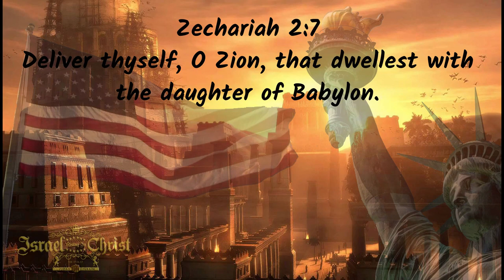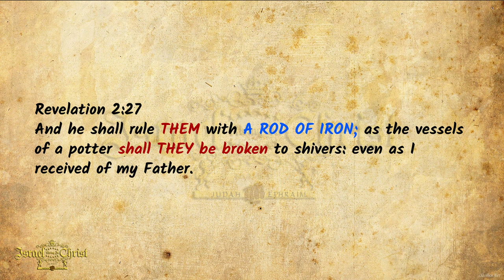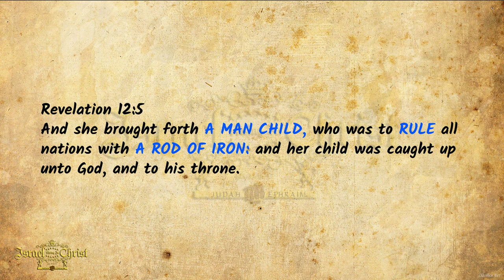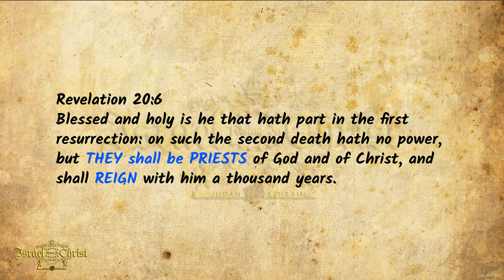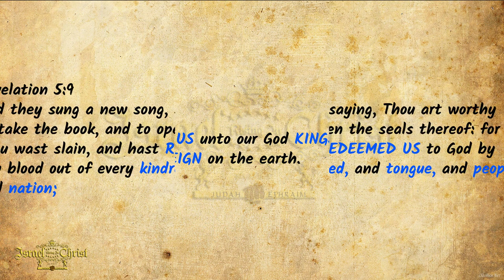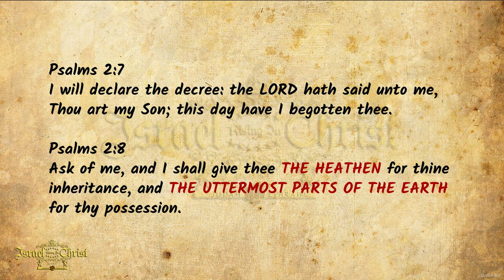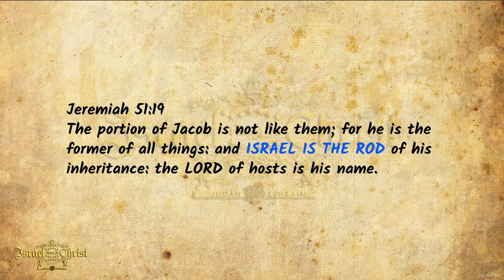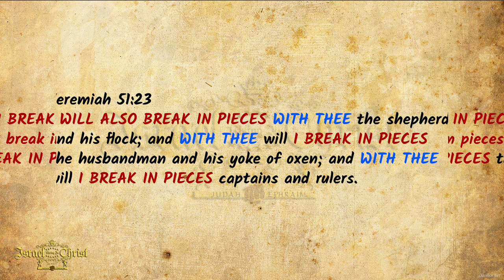Israel The Rod Of Iron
Iron Man, the proof is in the bible, of his true history and future. The Israelites are the real iron men and women. Scriptures says that Christ will rule with a rod of iron and that iron is being forged now and will be ready in the fall of 2024 when Yahawashi crown the 144,000.